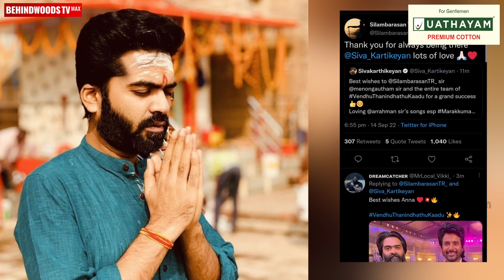Thanks Sivakarthikeyan, எனக்காக நீங்க எப்பவும் நின்னுருக்கீங்க 😍 Emotional ஆன Simbu | VTK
இன்று வெளியான சிம்புவின் வெந்து தணிந்தது காடு படத்தின் வெற்றி பெற சிவகார்த்திகேயன் வாழ்த்து தெரிவித்து உள்ளார்.